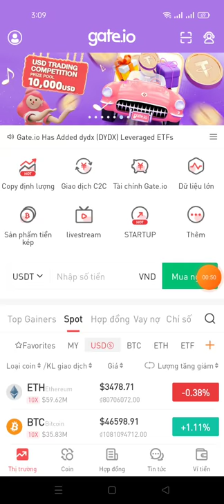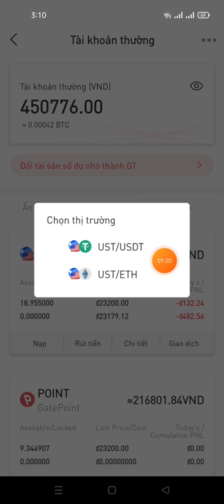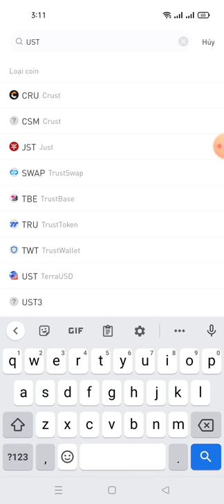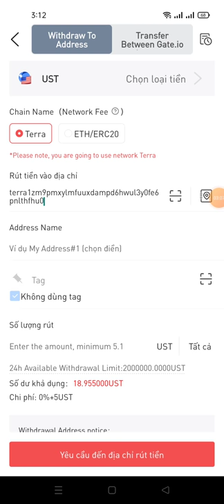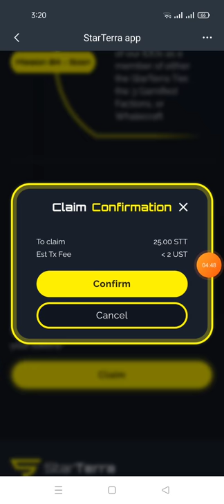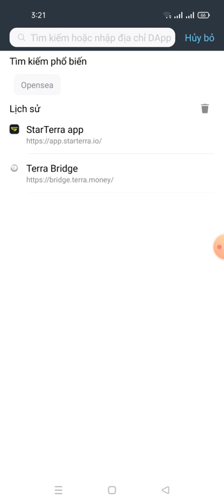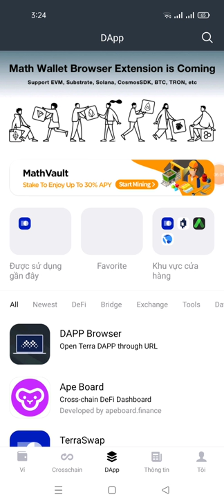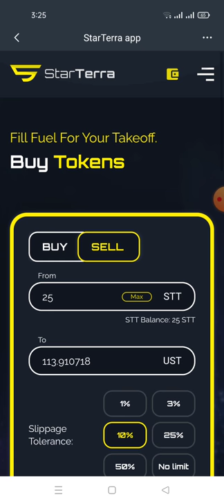update: hướng dẫn claim 25 Token STT ~115$ kèo ngon hơn em gái miền tây nhiều 🙆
Links claim